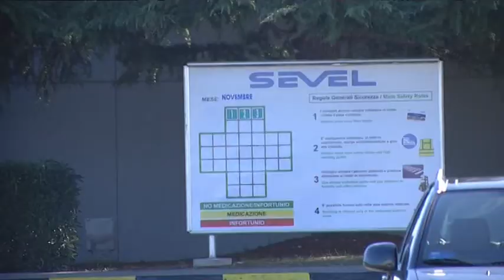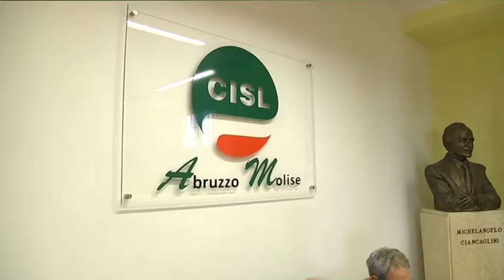Coronavirus - Allarme dei sindacati